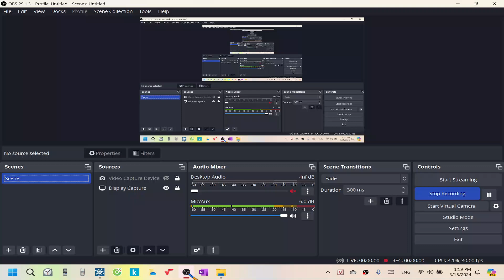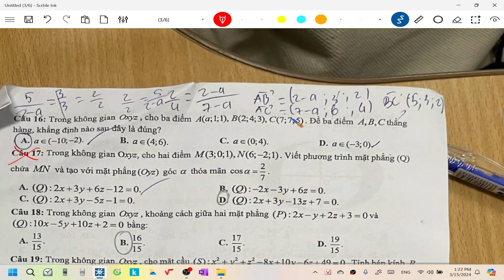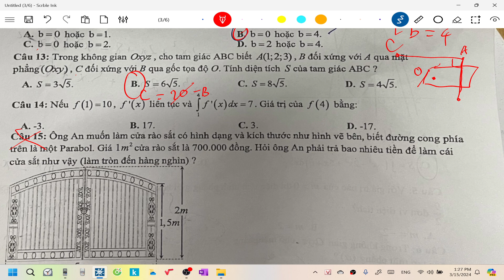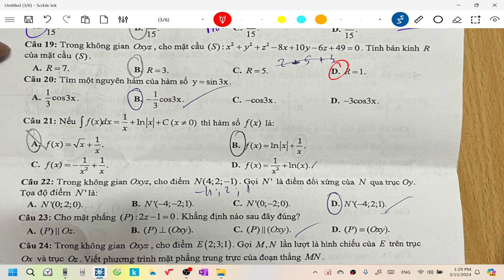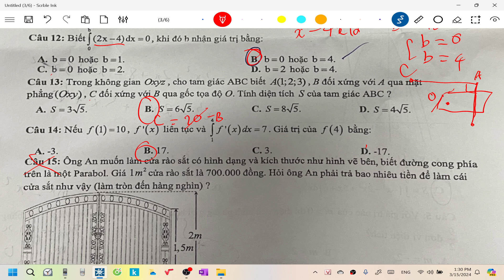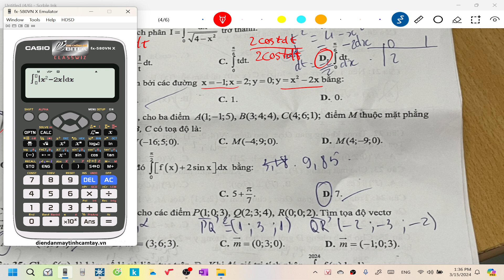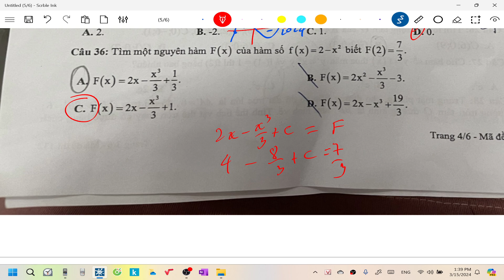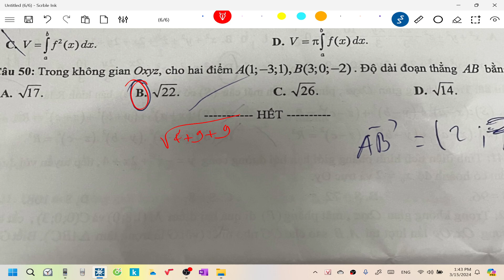Giải đáp 40 câu đầu đề giữa kỳ 2 lớp 12 THPT Cái Tắc năm 2023 2024